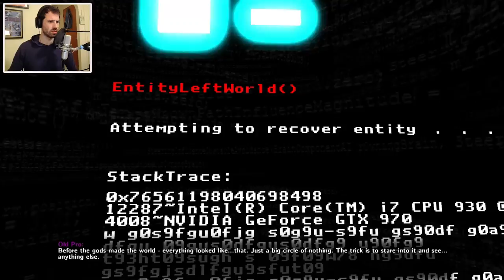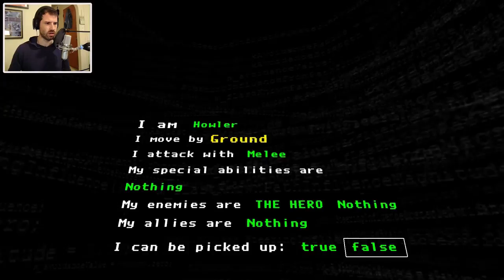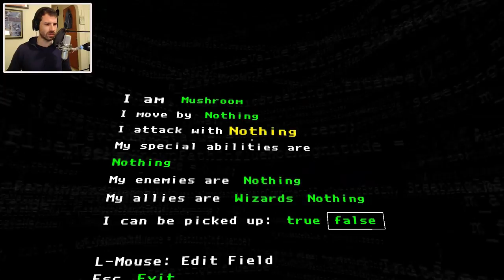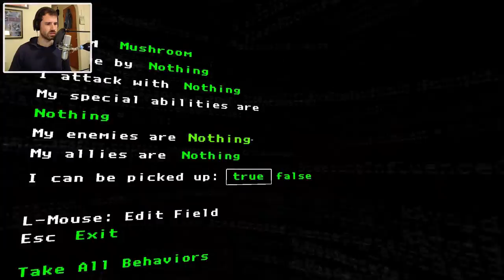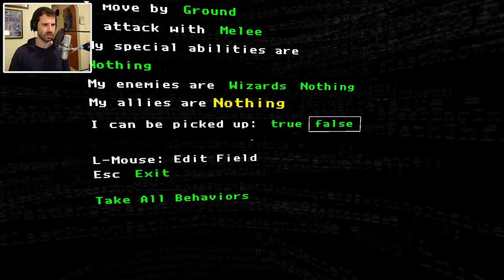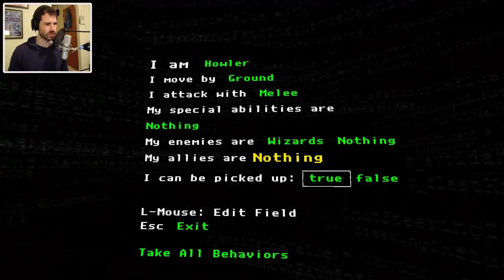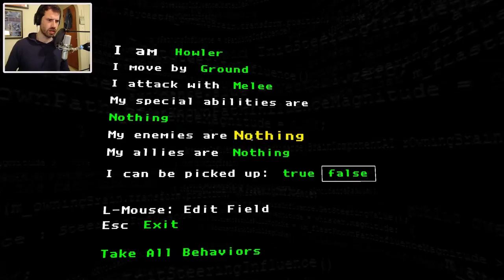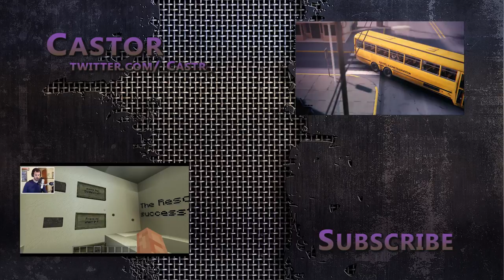The Magic Circle 2 - Meet Mr. Prof. Dr. Fangler Fish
Now we're really gonna see what this Magic Circle game is all about. I gonna hack this game so right everyone's gonna be like: "Whaaat? That is an expertly crafted, and well presented game!". Also: I give myself a pet. Still bad with names though.

I Have a Twitter Thing!